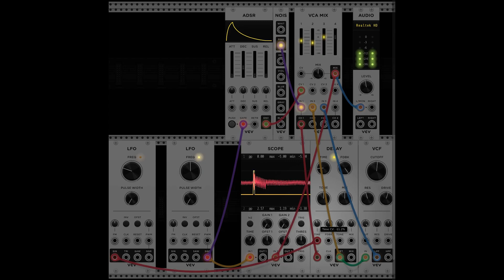Simple Karplus–Strong String Synthesis in VCV Rack 2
A very simple demonstration of designing plucked string sounds using the Karplus-Strong method and only basic VCV modules
I am essentially using the ADSR as a filter for the pink noise {which is itself filtered noise}
The snap from the ADSR can also be fed into the Delay as the noise source
the delay needs a fairly high feedback value,  near 0.99 works well for me to make the strings ring
the Time setting on the Delay controls the pitch and would make a good target for CV values from a sequencer
drum sounds can be generated from this method as well
and oscillators could be used as noise sources as well.
VCV modules
ADSR
Audio
Delay
LFO
Nois
Scope
VCAMix
VCF